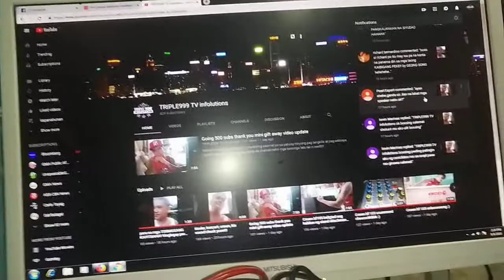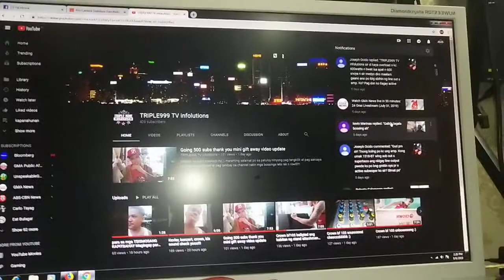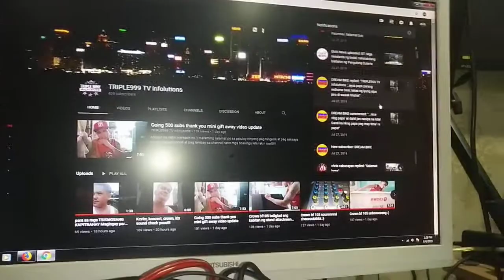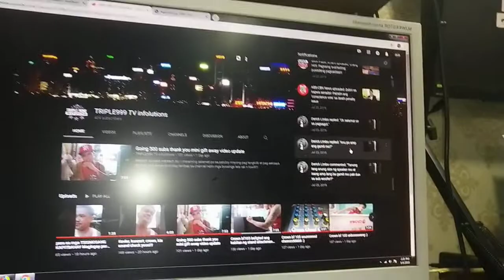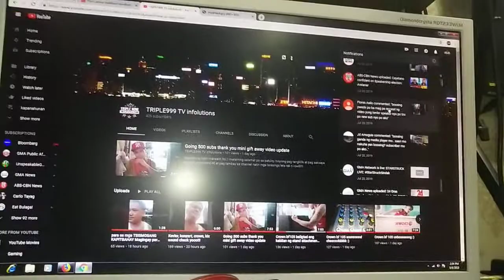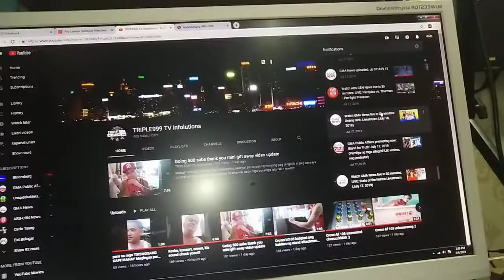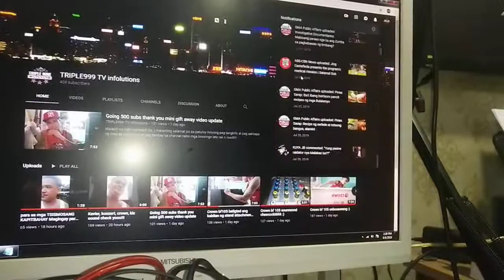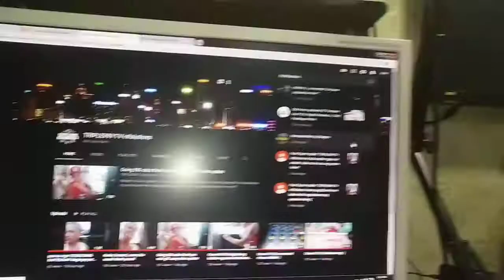Update muna sa mga new and active subs and followers na eligible sa nalalapit na 500 subs rapol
Update lng muna and shout out sa mga new and active subs natin mga bossing!!!